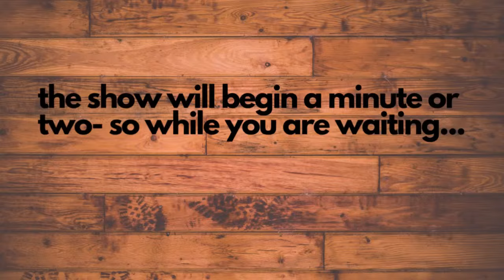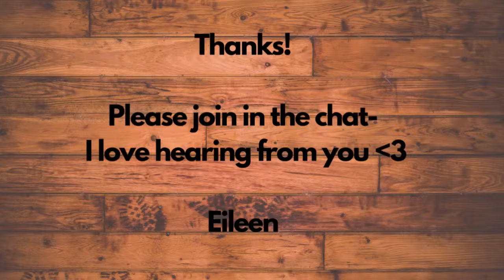Double Sided Leather Journal- the Inside Scoop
Today we will add the inside elements to the double sided leather journal we started on Tuesday. I will see my daughter on Saturday and can't wait to give this to her! Thanks to your suggestions I have a few ideas to personalize this journal with too!

The dies and leather I am working with are available in my Etsy shop along with the materials to cut and create with:

I livestream on Tuesdays at 6:00 ET and Thursdays at 4:00- hope you will join us for these as that's where we really explore the dies, explore materials you can use with them and techniques that show all the things that you can create with these versatile dies.
 / eileenhulldesigns

Join the Eileen Hull Fan Club Facebook group and be part of our creative community- this is where you can ask questions, share your ideas, have access to special events and get to know fellow creators:
 / eileenhullfanclub